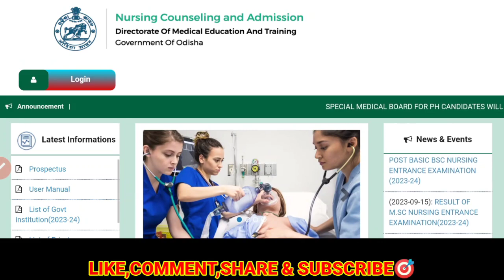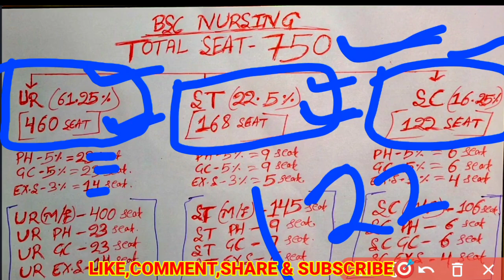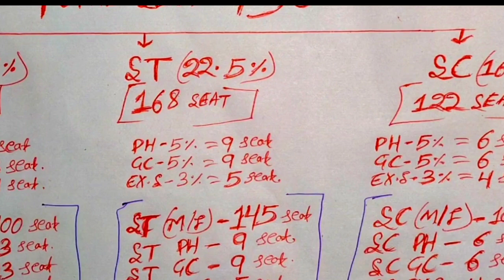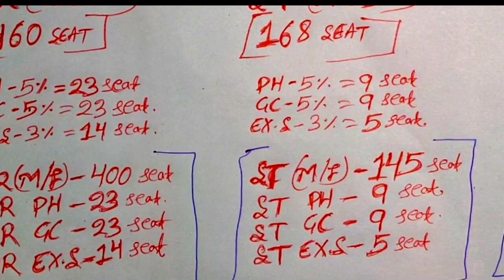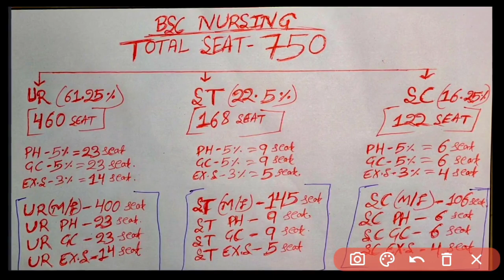GOVT. CLG SEAT ପାଇଁ କେତେ RANK❓CATEGORY RANK ANALYSIS❗ODISHA NURSING ADMISSION🎯ଜଲ୍ଦି ଦେଖିନିଅନ୍ତୁ✅